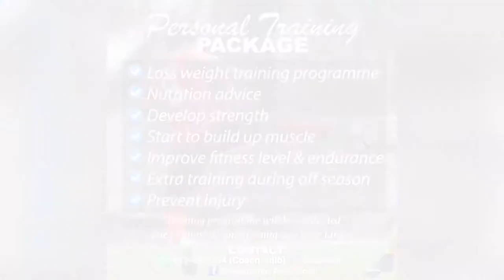Coach Adib Personal Training Package